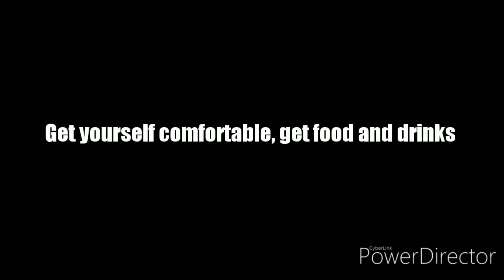GTA ONLINE: PARATROOPER VS MK2 OPPRESSOR NOOBS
Hello folks, this video is for TEENS ONLY, THIS IS NOT FOR KIDS. ANYWAYS, i was dealing with some mk2 oppressor noobs that kept constantly calling their depressors so i had to use my favorite TECHNIQUE!